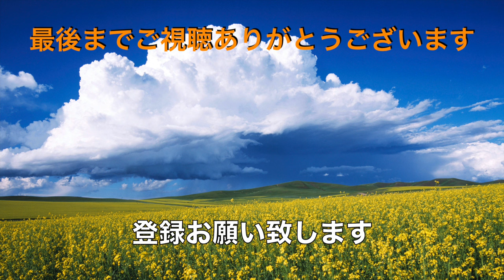【ラーメン山岡家】N0,101. 大好きな特味噌をやんちゃしながら編 ＃1673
ラーメン山岡家　八千代店にて久しぶりのレギュラーの特味噌をトッピングしていただいてきました。